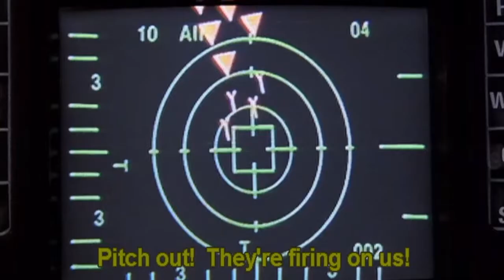Aerial Dog Fight - Iron Eagle 2